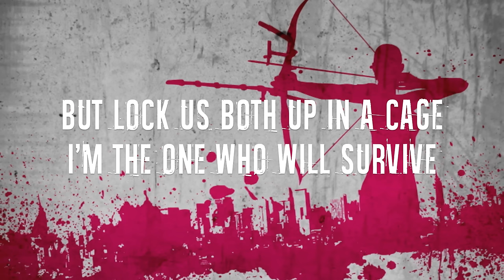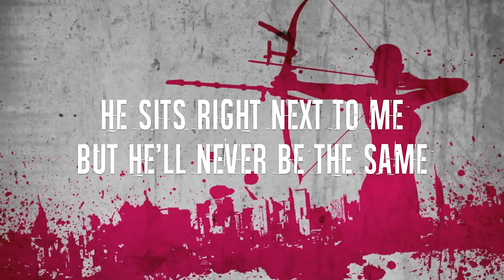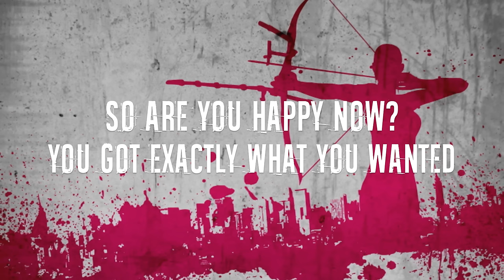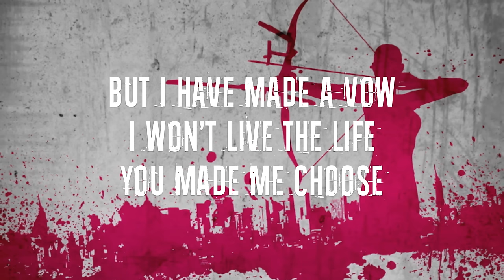Beth Crowley- Gone (Based on The Hunger Games by Suzanne Collins) (Official Lyric Video)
Beth Crowley
2690 Cobb Parkway SE